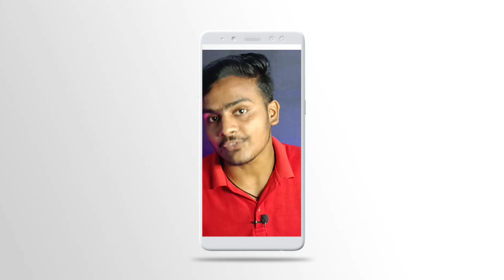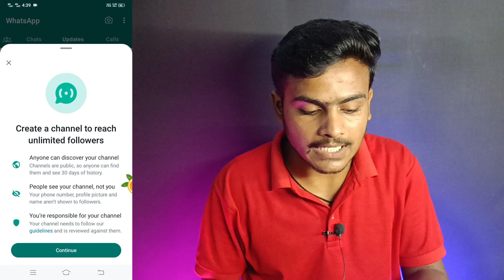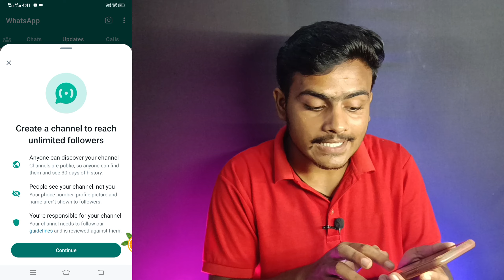Whatsapp channel kaise banaye | Whatsapp Channel New Update | WhatsApp channel se paise kaise kamaye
🙏🙏नमस्कार दोस्तों,आपका बहुत बहुत स्वागत है हमारे चैनल,"MOBILE KNOWLEDGE में, मैंने यह चैनल मेरे उन सभी दोस्तों के लिए बनाया है जो Online पैसा कमाने के बारे में अपनी भाषा में जानना चाहते हैं| MOBILE KNOWLEDGE चैनल में आपको रोजाना एक नयी वीडियो मिलेगी जहां मैं कोशिश करूंगा की आपको online पैसा कमाने के बारे में कुछ जरूरी बातें बताने की कोशिश करूँगा || Please Subscribe Mobile knowledge, Thanks,जय हिन्द, जय भारत 🙏🙏 ❤️❤️

whatsapp channels
paise kaise kamaye whatsapp se
whatsapp se paise kaise kamaye 2023

इस Youtube चैनल पर उपलब्ध जानकारी केवल शैक्षिक और सूचनात्मक उद्देश्यों के लिए है। यह यूट्यूब चैनल वित्तीय सलाह प्रदान नहीं करता है। इस वीडियो में बताए गए विचारों का उपयोग करके, इस बात की कोई गारंटी नहीं है कि आप आय उत्पन्न करने में सक्षम होंगे। परिणाम प्राप्त करने में आपकी सफलता का स्तर, जैसा कि इस वीडियो में बताया गया है। आपके हुनर, मेहनत और ज्ञान पर निर्भर करेगा। हमने यह सुनिश्चित करने के लिए उचित सावधानी बरती है कि इस वीडियो में दी गई जानकारी सटीक है। लेकिन हम यह सुनिश्चित नहीं कर सकते हैं कि इस वीडियो में उल्लिखित वेबसाइटें मोबाइल एप्लिकेशन त्रुटियों से मुक्त हैं। यह यूट्यूब चैनल दर्शकों को सलाह देता है कि पार्ट टाइम / फुल टाइम काम पाने के लिए किसी भी फ्रीलांसिंग साइट्स / कंपनियों के व्यक्तियों को कभी भी कोई शुल्क नहीं देना चाहिए। और हां । Mobile Knowledge चैनल स्पष्ट रूप से आपको किसी भी ऐप या वेबसाइट में पैसा लगाने से मना करता है।